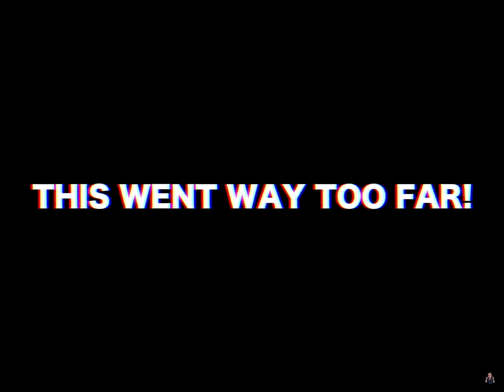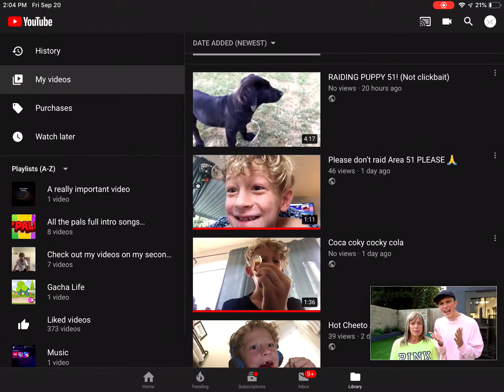Spoiled teen thinks he’s richer than you